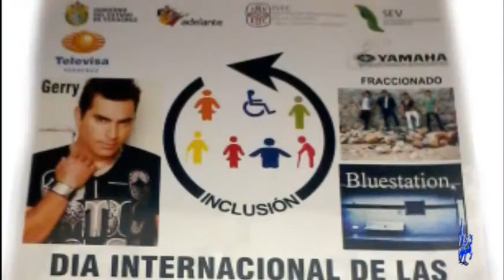Concierto por Día Internacional de la Discapacidad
Artistas se unen para realizar un concierto beneficio de las personas con discapacidad, así lo dio a conocer el jefe de sector 3 de educación especial, David Sosa López , esto teniendo como marco el día internacional de las personas con discapacidad el cual se celebra este 3 de diciembre. Con el concierto "Ponte mi camiseta", lo que se pretende es que la misma gente haga conciencia respecto a las personas que tienen alguna discapacidad y a su vez promover la inclusión de ellos a la sociedad